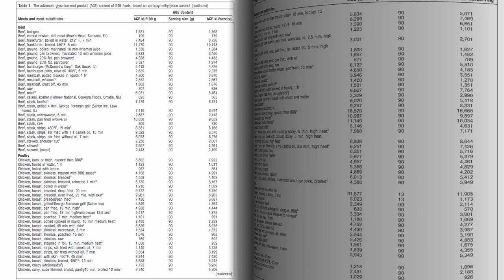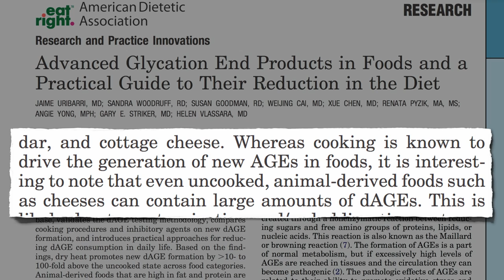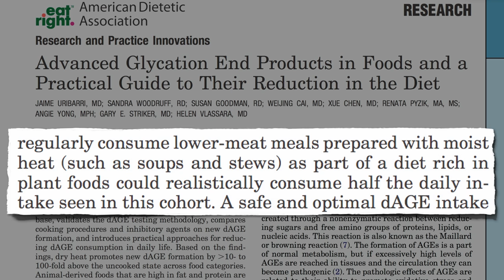Avoiding a Sugary Grave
DESCRIPTION: 500 foods were tested for advanced glycation end products (AGEs).

Have a question about this video?

Image Credit: Brian Ferrell and Janne Karaste via Wikimedia Commons.